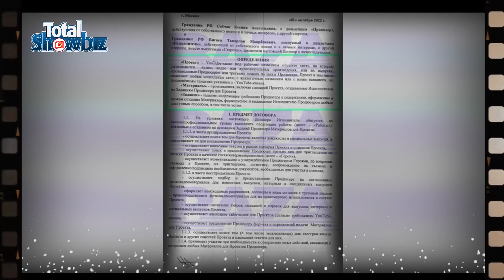Ксения Собчак была работодателем админов канала «Тушите свет»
Документы, подтверждающие, что Ксения Собчак была работодателем админов канала «Тушите свет».

Последние новости шоу бизнеса России сегодня. Интервью, слухи, сплетни, скандалы, новости знаменитостей и звезд.